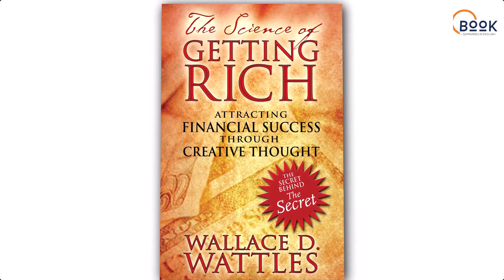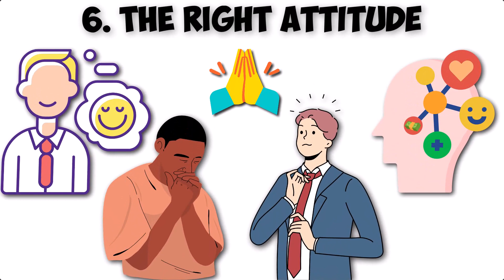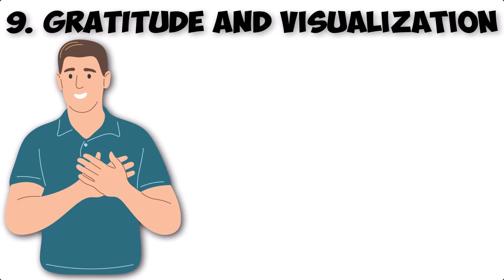⚠️ WARNING: This Book May Cause FINANCIAL EXPLOSIONS! (The Science of Getting Rich Book Summary)